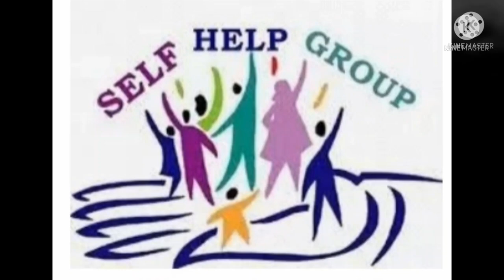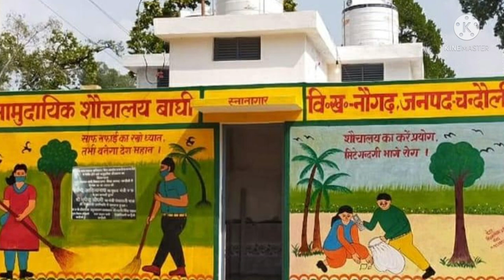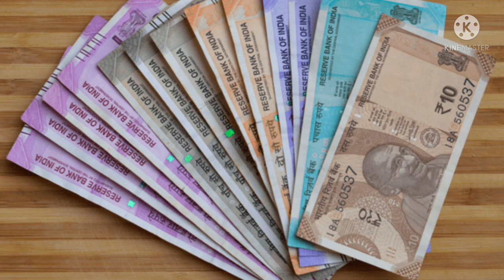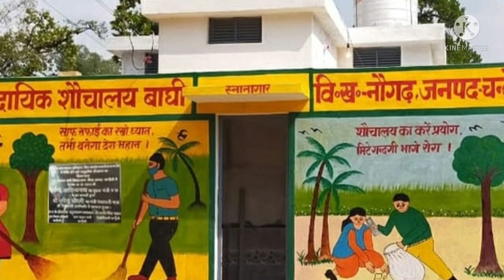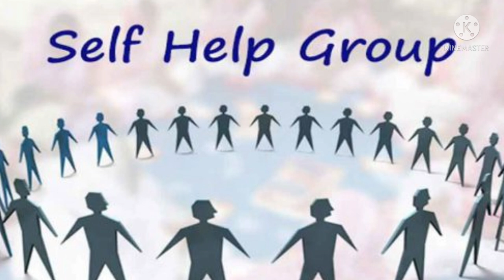अधूरे सार्वजनिक शौचालय पर तैनात समूह की महिला के खाते में 27 हजार भेजा गया